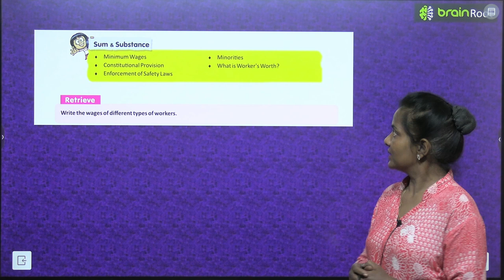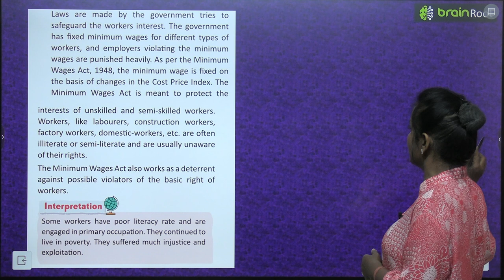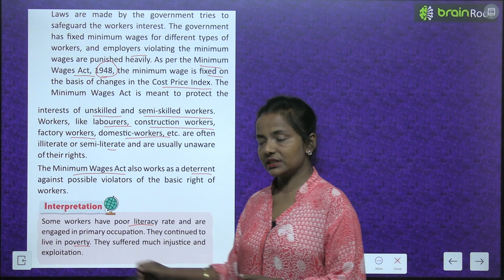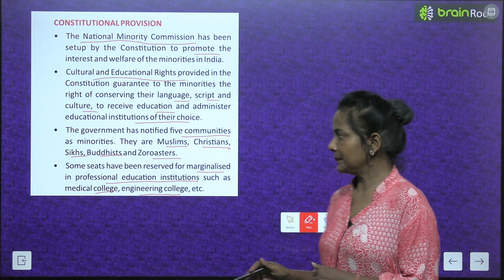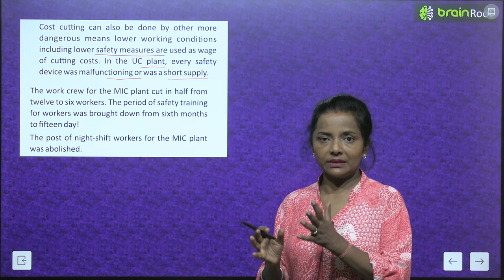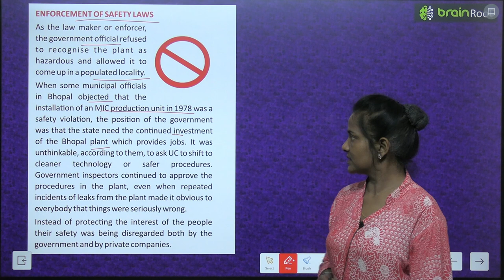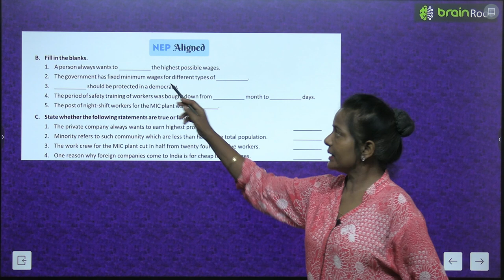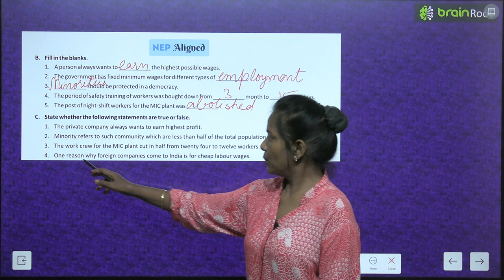BRAIN ROOT SST CIVICS CLASS 8 CHAPTER 9 LAW AND SOCIAL JUSTICE